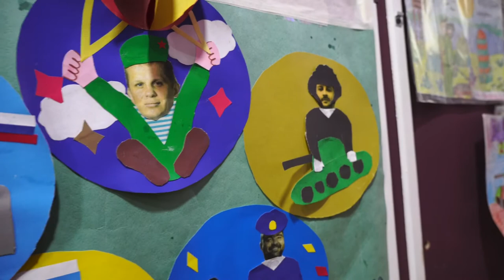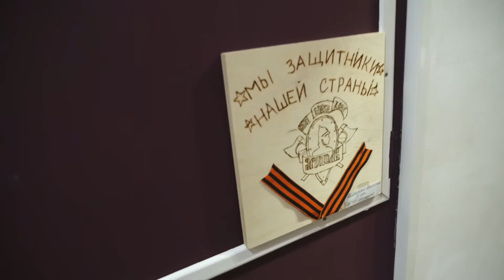Итоги творческого конкурса. День защитника Отечества.СПК "ЯРОПОЛК"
По программе СПК «Ярополк» любой желающий спортсмен может принять участие в творческом конкурсе, который приурочен к государственным праздникам России.
⠀Его цель-выявление талантливых детей нашего клуба.
⠀В этот раз я подвел итоги конкурса, посвященного празднику «День защитника Отечества».
⠀Все участники конкурса получат кружки с символикой клуба и прошедшего праздника.
⠀Ведь талантливые дети-талантливы во всем!
Следующий конкурс у нас будет приурочен к "Международному женскому дню".